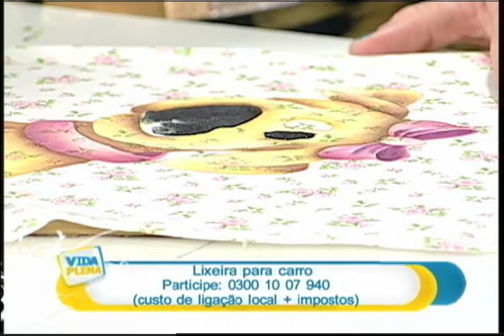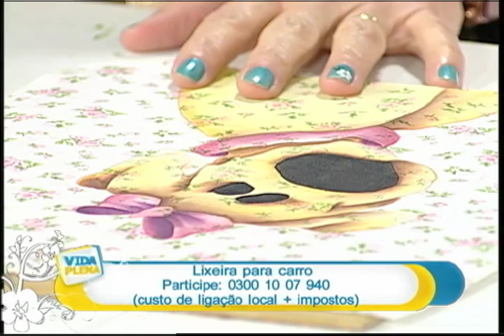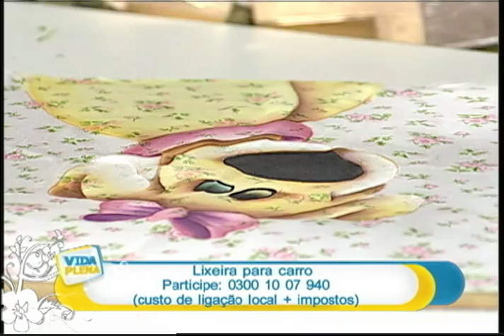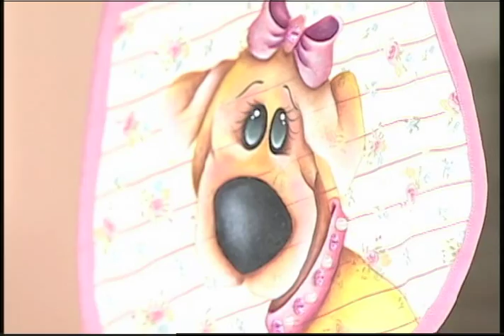Artesanato - Lixeira para carro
Programa Vida Plena
Artesã: Silmara Cortegozo